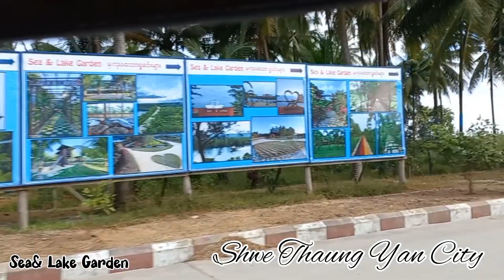It took me by surprise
Music album review and music band review